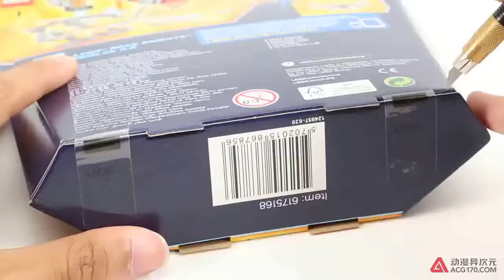008_LEGO_The future of the Knights_70365_Exo fighter super armor